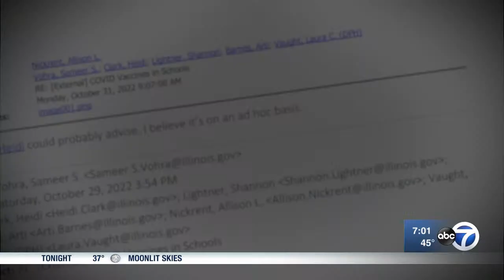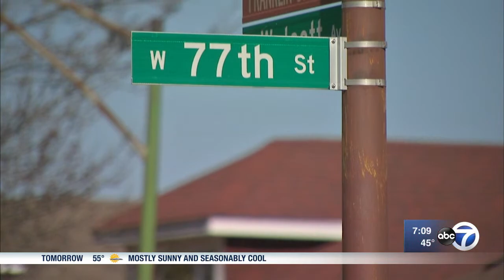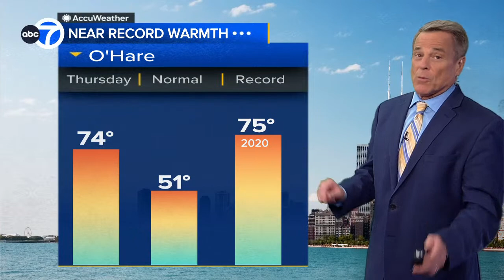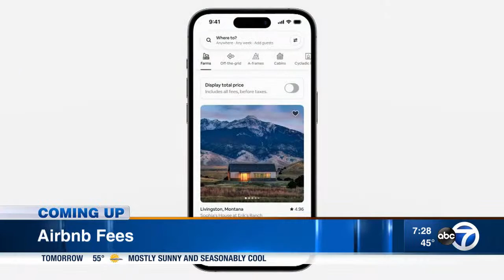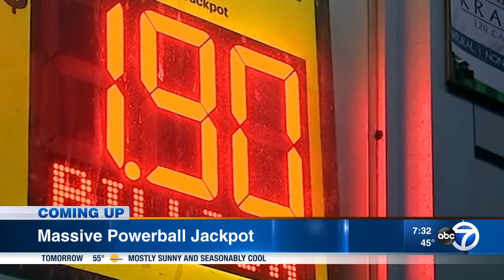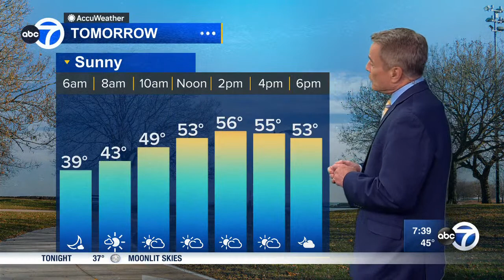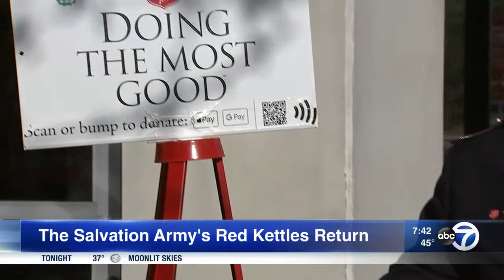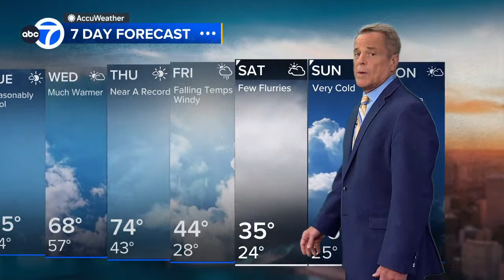LIVE: Eyewitness News at 7 p.m.